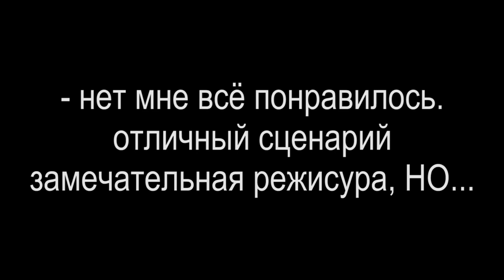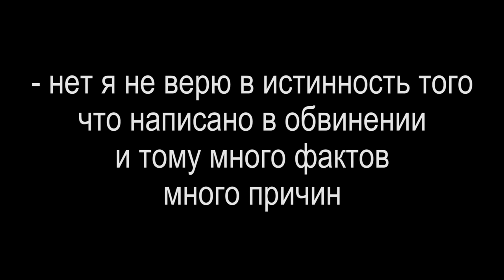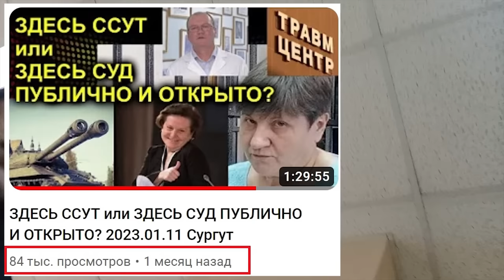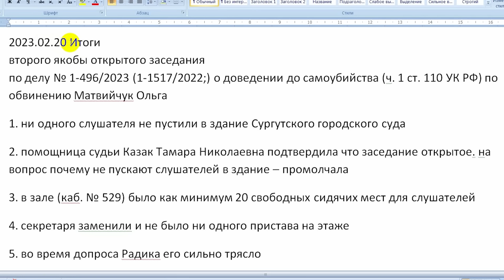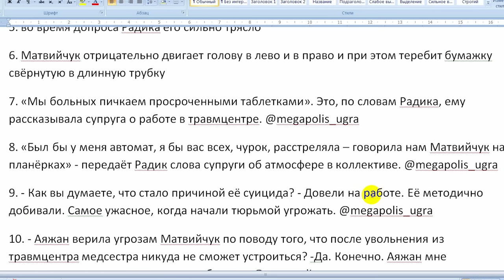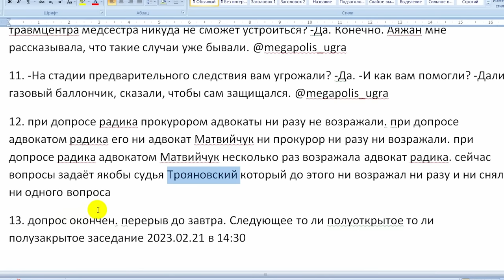ЗДЕСЬ ССУТ или ЗДЕСЬ СУД ПУБЛИЧНО И ОТКРЫТО? ЧАСТЬ 2 2023.02.20 Сургут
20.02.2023 в 14:30 состоялось якобы открытое судебное заседание по уголовному делу в отношении старшей медсестры ТравмЦентра города Сургут Матвийчук Ольга по ч. 1 ст. 110 УК РФ (доведение до самоубийства). в ноябре 2021 году сразу две медсестры ТравмЦентра по официальной версии покончили жизнь самоубийством из-за травли на работе следующее заседание 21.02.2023 в 14:30 по адресу город Сургут, улица Профсоюзов 37, кабинет 504

на ты или на вы?

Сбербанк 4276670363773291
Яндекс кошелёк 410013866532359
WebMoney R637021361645